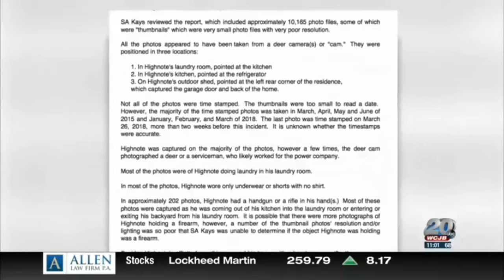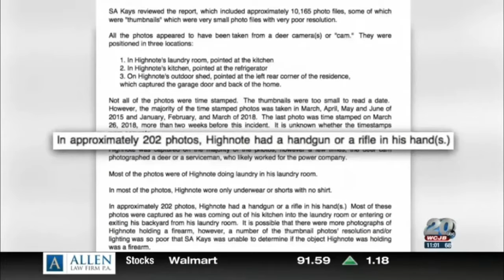John Highnote Update 12 26 2018 WCJB